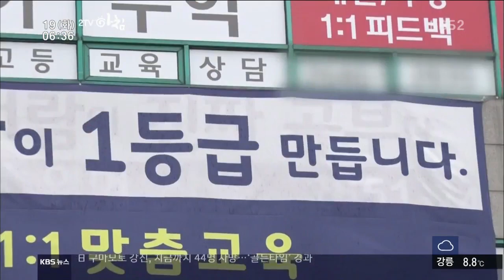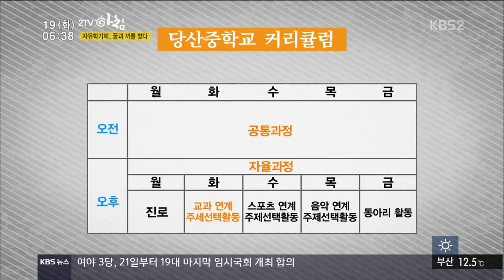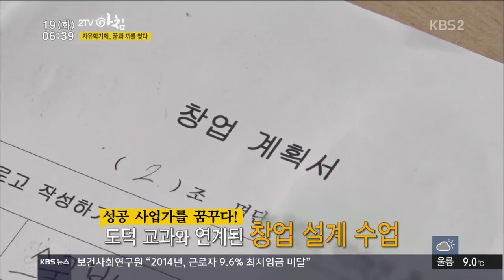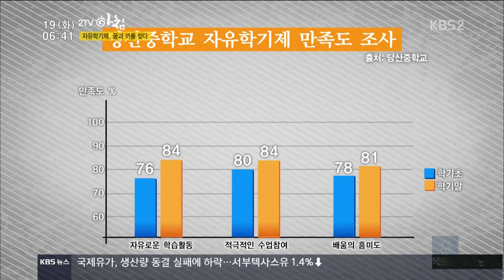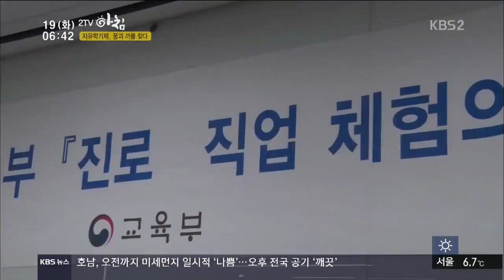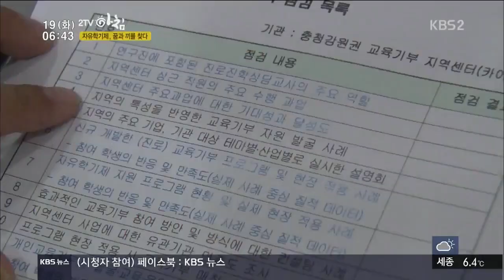[교육부] KBS2TV 자유학기제, 꿈과 끼를 찾다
□KBS2TV 아침

º방송 : `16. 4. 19
º내용 : 이준식 부총리 겸 교육부 장관 진로·직업 체험의 날 멘토 참여

출처 : KBS